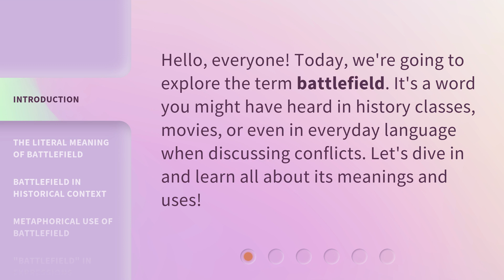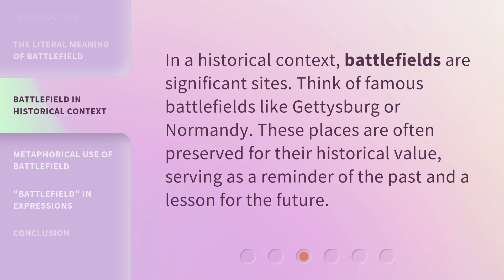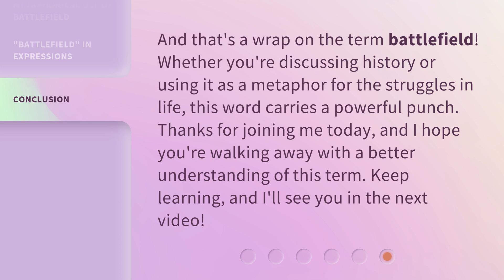Understanding "Battlefield" in English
Unlocking the Secrets of 'Battlefield' in English • Discover the hidden meanings and nuances behind the word 'Battlefield' in English. Gain a deeper understanding of this powerful term and its significance in various contexts.

00:00 • Introduction - Understanding "Battlefield" in English
00:26 • The Literal Meaning of Battlefield
00:51 • Battlefield in Historical Context
01:10 • Metaphorical Use of Battlefield
01:33 • "Battlefield" in Expressions